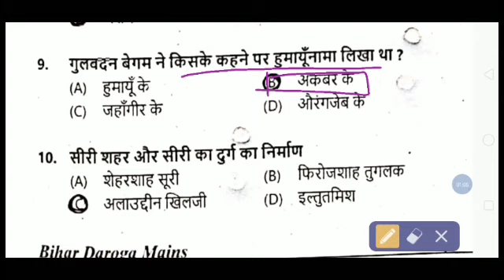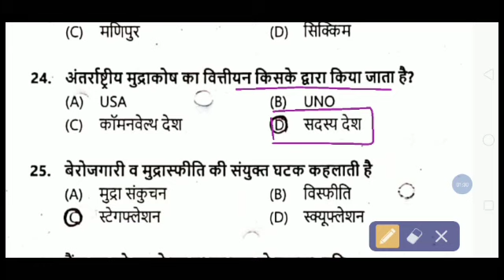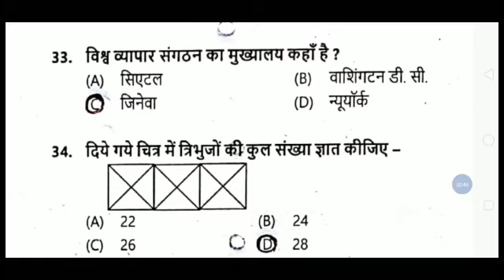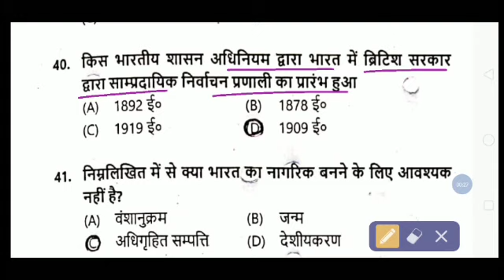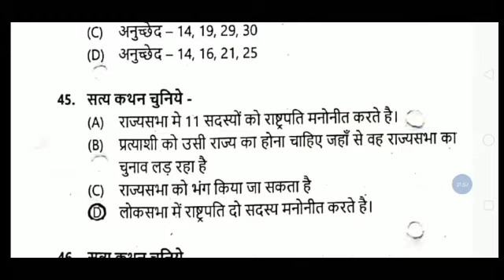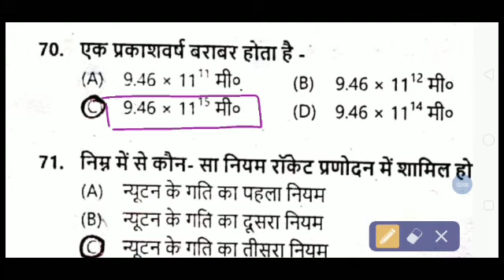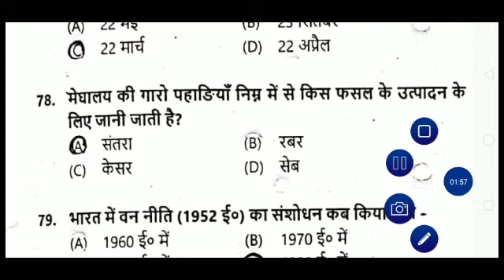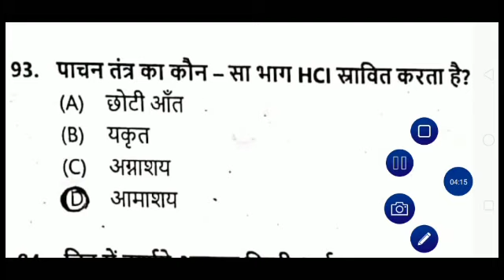बिहार दरोगा Mains Question 2018| Bihar SI mains previous year question, bpssc, 22 july2018, eduteria